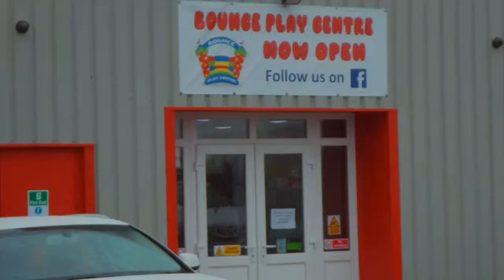Bounce Play Centre, Blackpool